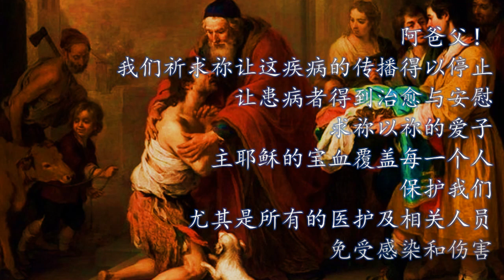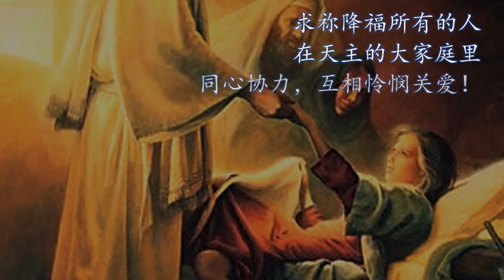为2019冠状病毒疾病疫情祈祷 【教委灵修组录制】 祈祷文翻译自csctr.net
亲爱的兄弟姐妹,，
诚挚邀请您奉献每周的一天或每日，为2019冠状病毒疾病疫情祈祷，让祈祷链持续下去。以下是翻译自csctr.net网页的华语祈祷文。主佑平安！

亲爱的天父，慈爱和怜悯的天主，我们钦崇祢，朝拜祢！我们怀着信德来到祢面前，求祢怜悯我们，宽恕我们对祢及祢所创造的一切所犯下的罪！

在这充满担忧与恐惧的时期，我们将世界各国所面对的2019冠状病毒疾病交托给祢。阿爸父，我们祈求祢让这疾病的传播得以停止。让患病者得到治愈与安慰。求祢以祢的爱子主耶稣的宝血覆盖每一个人，保护我们，尤其是所有的医护及相关人员，免受感染和伤害。

主耶稣， 我们恳求祢恩赐世界各国的领袖和医药专家们智慧与知识，去抵抗及控制2019冠状病毒的传播，并找出有效的治疗方法。

天主圣神，求祢将平安和新生命的气息吹进每一个人。求祢恩赐我们强烈的社会责任感，以明智、顾全到别人的行为，去实行一切所需的。求祢降福所有的人，在天主的大家庭里，同心协力，互相怜悯关爱！

至圣的天主圣三，我们全心信赖祢，我们将一切希望寄托于祢！祢是我们的力量，我们的护卫。我们对祢全心依赖，必获扶助；为此我们满心欢喜，赞颂歌舞。感谢祢！（咏28：7）

无玷始胎圣母玛利亚，我们的母亲，请为我们和我们至爱的人、我们的团体和社区，以及世上所有的人转祷！

耶稣至圣圣心，我们的默西亚，我们的君王，我们全心信赖祢。（3遍）
阿们。